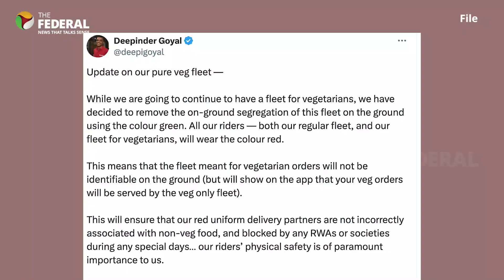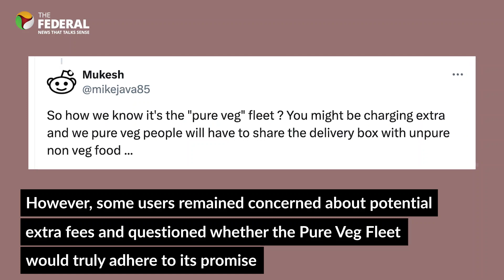Zomato Pure Veg Fleet: CEO clarifies move, drops green uniform idea | The Federal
Zomato’s announcement of a Pure Veg Mode on its app, along with a Pure Veg Fleet for such orders, sparked a controversy.